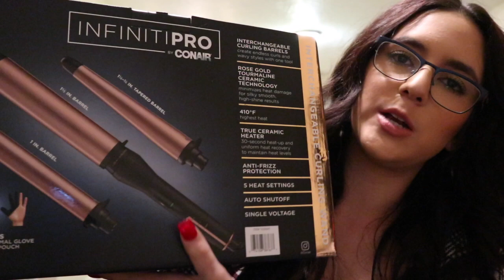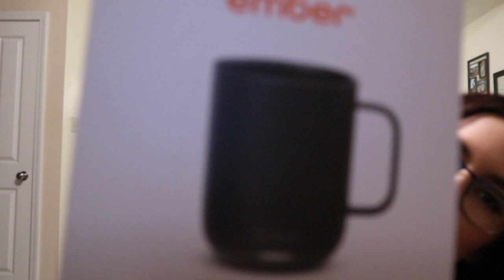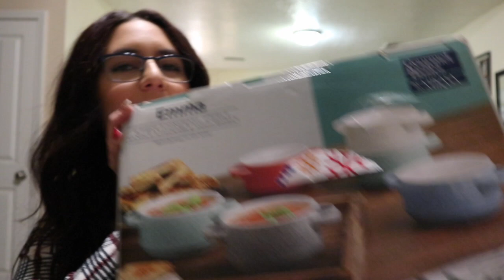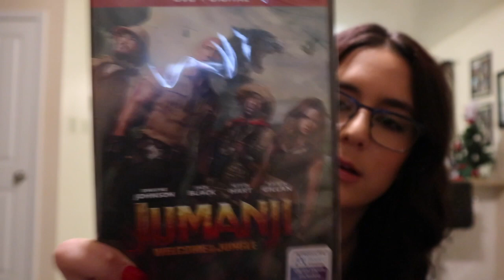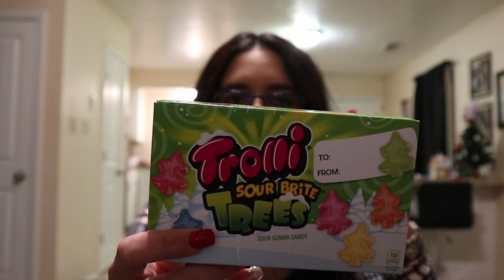WHAT I GOT FOR CHRISTMAS|2018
Merry Christmas everybody! I'm so sorry about my recent absence lately, I've been so busy with the holidays! I hope you enjoy this video of the gifts I received on Christmas :) Let me know of any future videos you would like to see! Love you all!